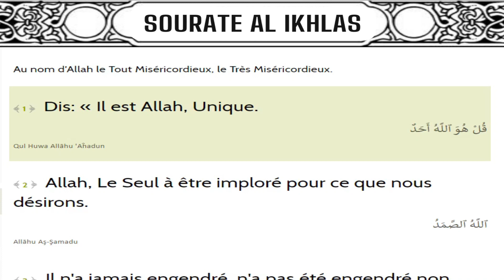Sourate 112 AL-IKHLAS(LE MONOTHEISME PUR) Coran récité français.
Audios de traduction du Coran en français : Cette série de vidéos présente des enregistrements audio de la traduction du Coran en français. Les auditeurs pourront écouter et suivre la récitation des versets coraniques dans leur langue maternelle, facilitant ainsi leur compréhension du message divin.
 Sourate 112 AL-IKHLAS(LE MONOTHEISME PUR) Coran récité français. Sans plus tarder nous vous souhaitons bon visionnage et n'oubliez pas de liker la vidéo si vous avez aimé , de commenter, de partager et surtout de vous abonner à la chaine et d'activer la cloche de notification afin de recevoir nos prochaines vidéos lors de leur publications. Qu'ALLAH nous guide.